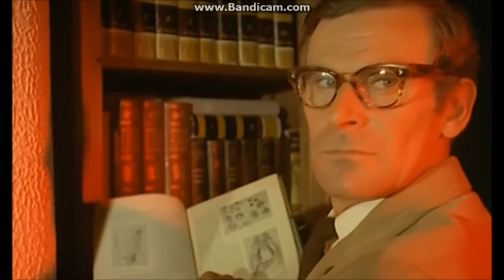VIOLETTA VILLAS - Oczy czarne (z filmu "Dzięcioł")